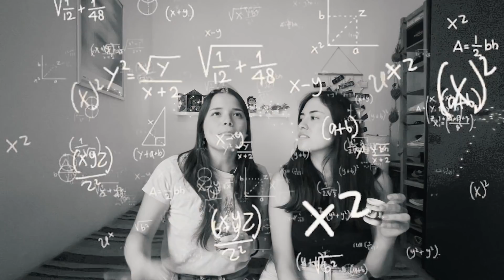Tenemos sug@r ?😱Estuvimos con el mismo chico?🤔- VERDAD O SHOT DPM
Terminamos borrachas 😬

Si te gustan las huev*s síguenos también por aquí 👇🏼